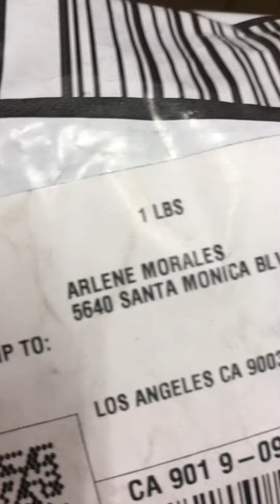4/7/21 Checking for packages